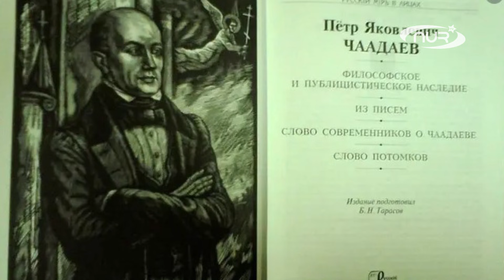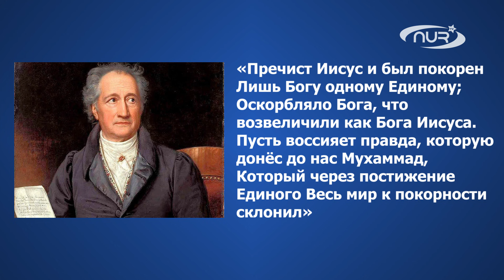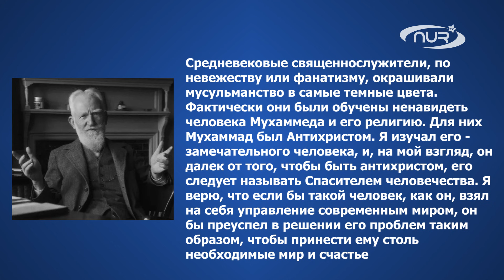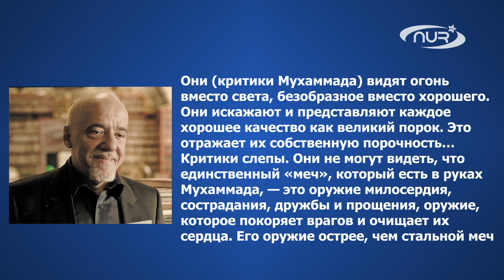Немусульмане о пророке Мухаммаде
Личность пророка Мухаммада (мир ему) волновала людей во все времена. Многие исторические персоны упоминали его в своих работах. Что думали великие люди о последнем пророке?